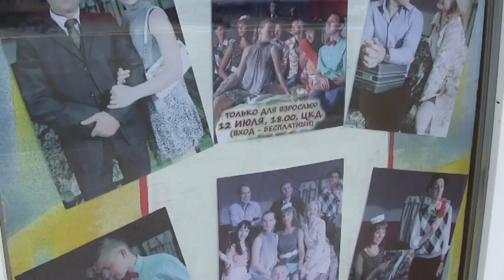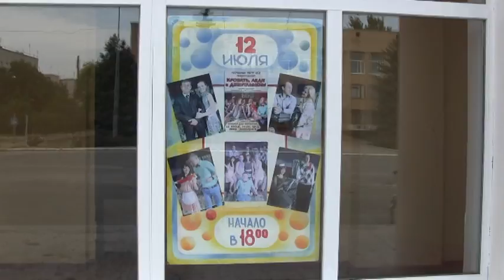2 часть VTS 01 1